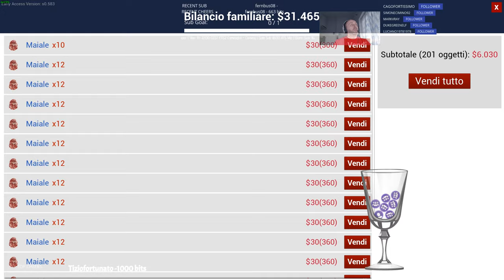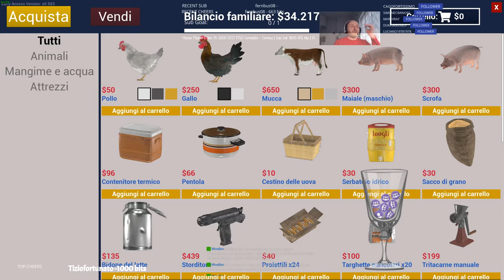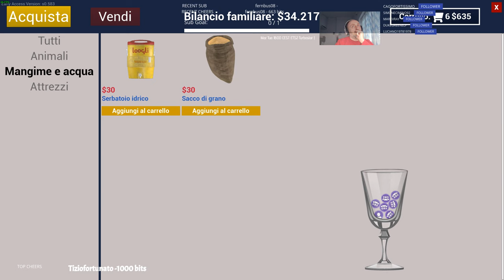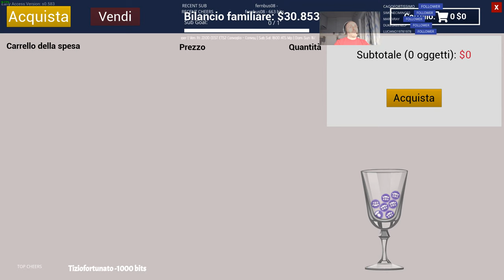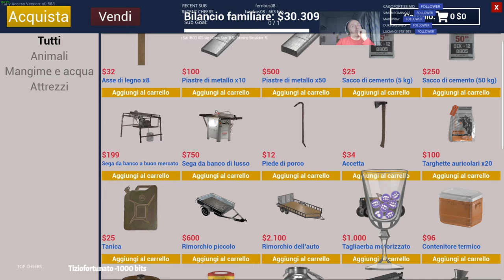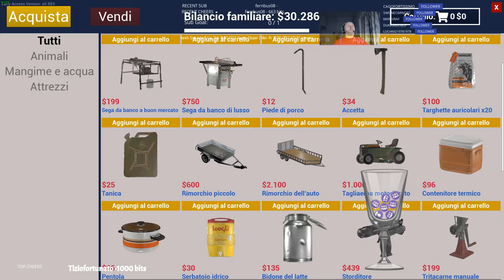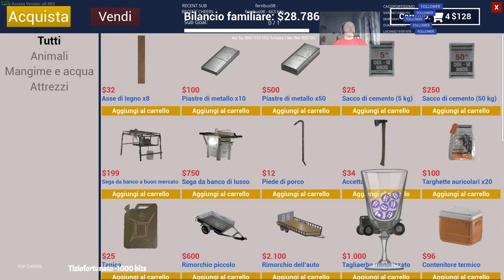🍑| Rilassiamoci con Dab|🍑 |Live multi lingue|🍑|Soft gaming | [ITA-EN-FR-NA]😱🌎